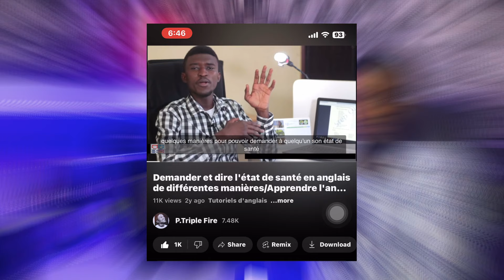Dire au revoir de différentes manières en anglais/Apprendre l'anglais à coup sûr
Découvrez comment dire au revoir de différentes manières en anglais/Apprendre l'anglais à coup sûr

Dans cette vidéo je vais vous donner différentes manières de dire au revoir en anglais.

Il faut dorénavant arrêter d'utiliser Good bye, Bye bye, c'est pour les bébés. ensemble luttons contre ce phénomène qui menace le monde depuis plusieurs siècles maintenant.

Suivez cette vidéo en intégralité vous serez enfin en mesure d'utiliser d'autres manières beaucoup plus attrayantes de dire au revoir à quelqu'un en anglais.

Je vais vous mettre 2 petites conversations à la fin en bonus.

Une production de @bmsprod894  avec la participation de @CMOnlineLearningSchoolCOLS